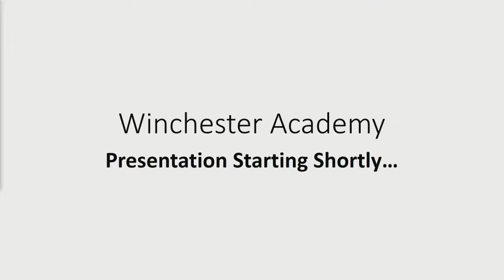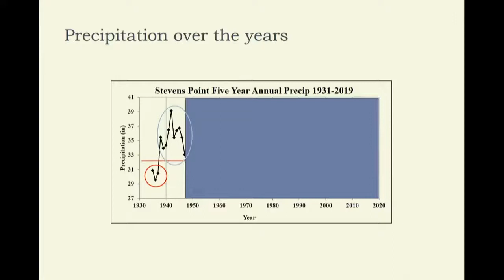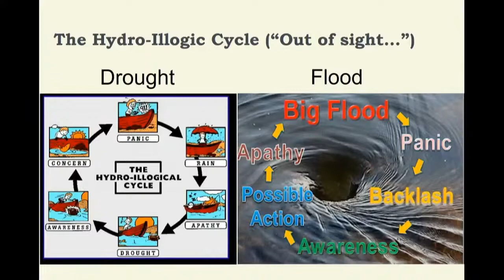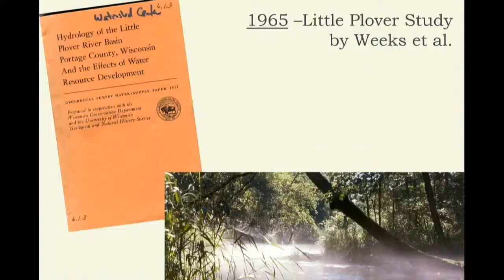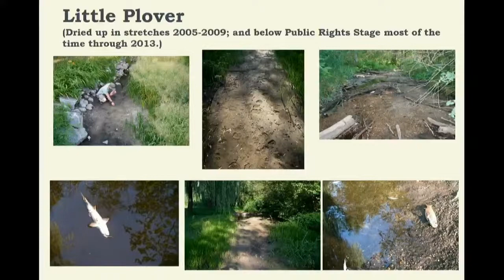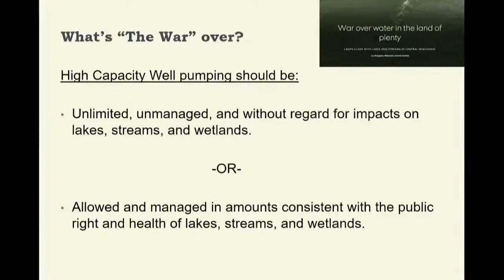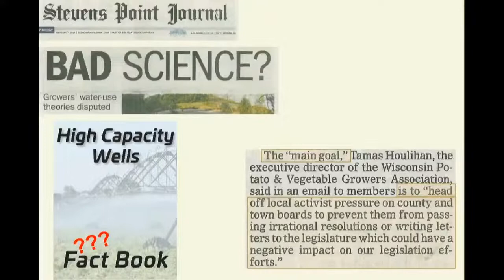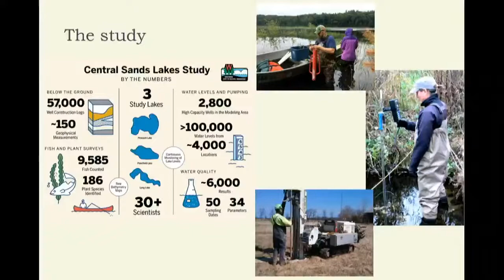Winchester Academy - Record Rain, The Hydro-Illogical Cycle: It's a Busy Time in Water - George Kraf